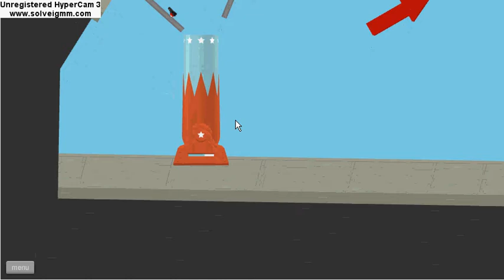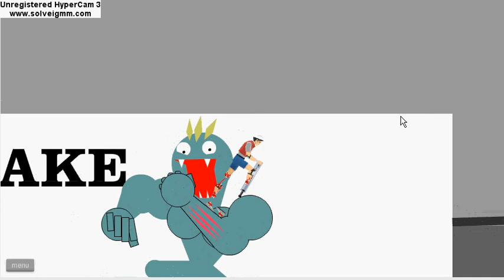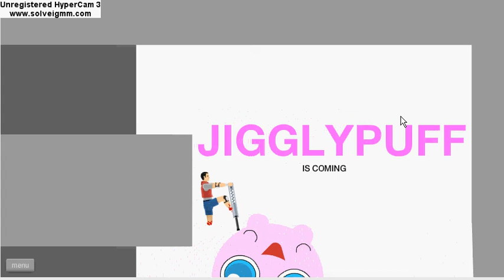HW Episode.3 (YOUR A FRICKING DISCRASE! AHHHHHHHHHHHHHH! TALKING HEART!)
:O talking heart! THATS A DISCRASE!